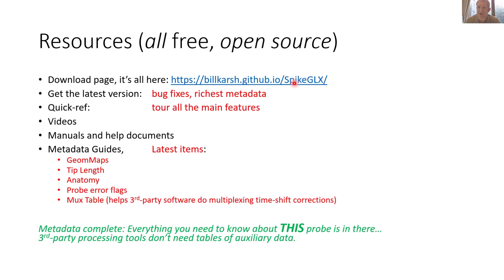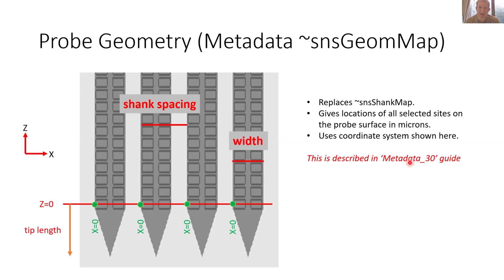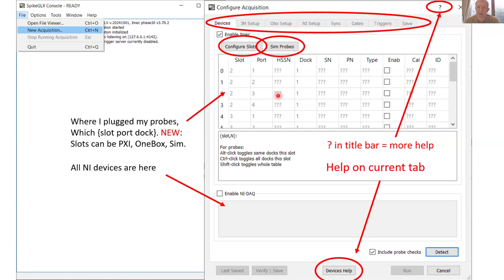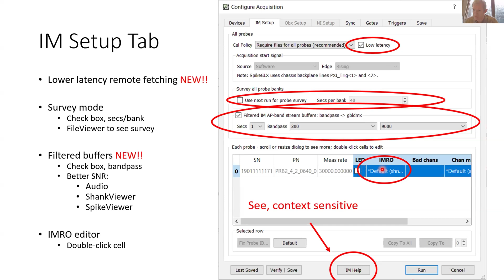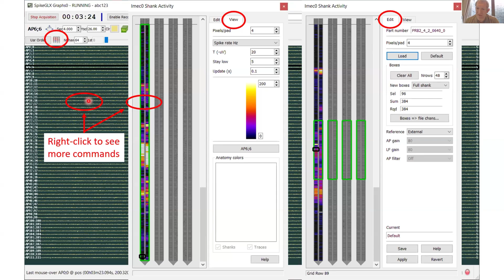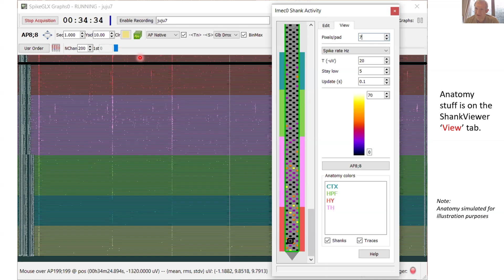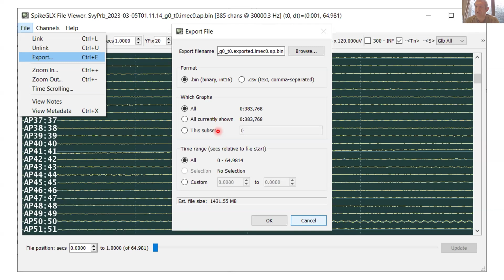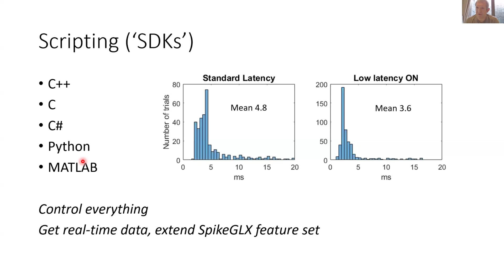2024 1.4.1 Recording software: SpikeGLX (Karsh)